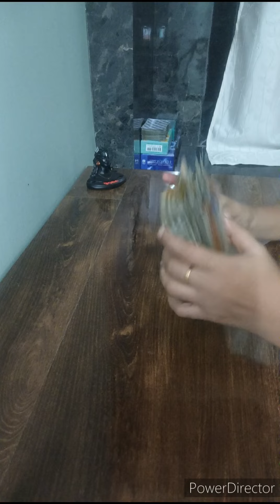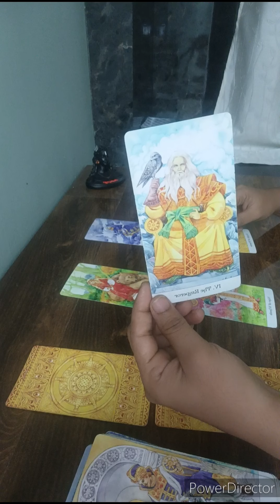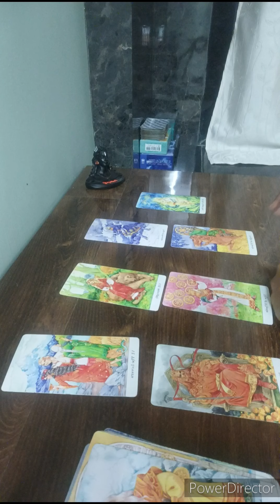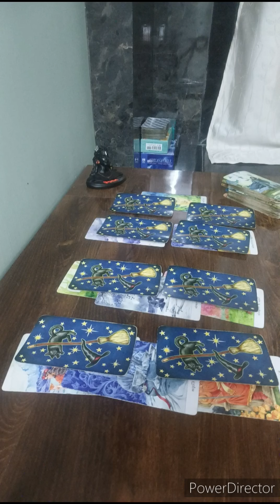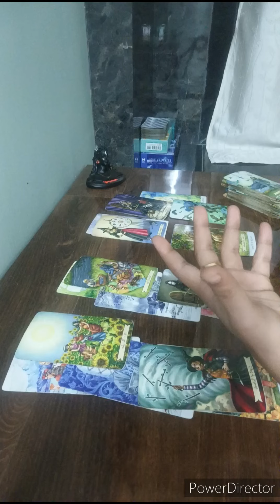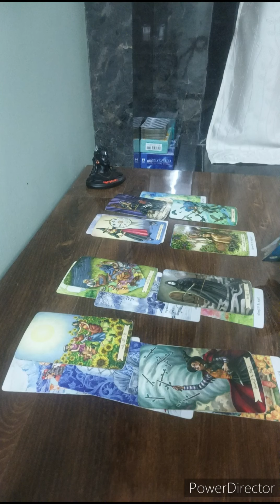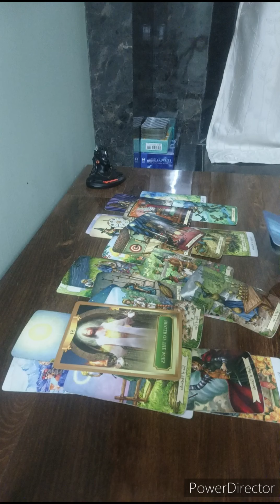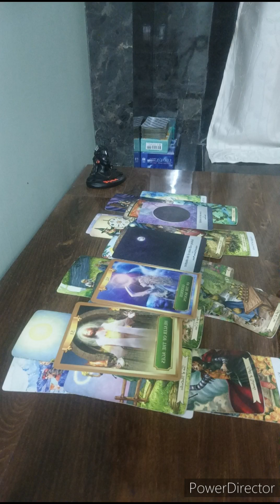SAGITTARIUS 🏹 UNEXPECTED ENDING, U DECIDED TO WALK AWAY BUT THEY WATCHING U SECRETLY & IMP MSG 🖤